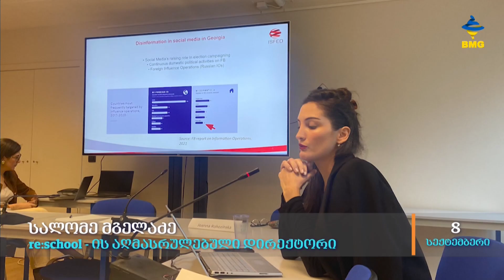ქალებისნარატივი გვანცა ლაღიძესთან ერთად - გადაცემა სრულად / 08.09.2023